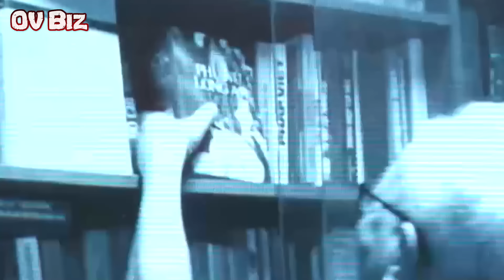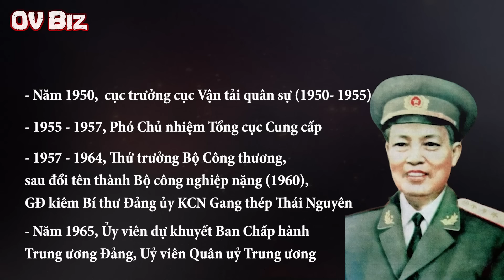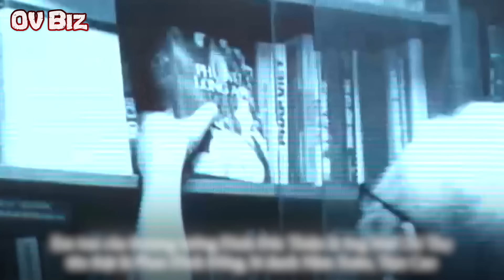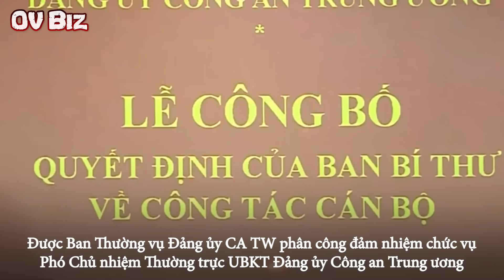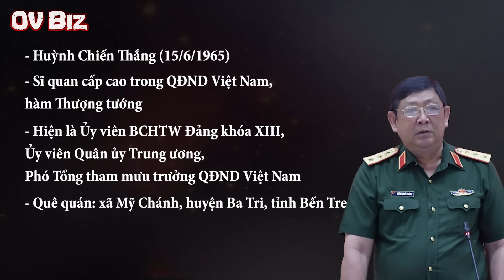Những cặp anh em cùng làm TƯỚNG quyền lực nhất tại Việt Nam (Phần 1)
[OV Biz] - Tướng là cấp bậc cao nhất trong quân đội, công an nhân dân Việt Nam, do Chủ tịch nước phong, thăng cấp bậc hàm cấp tướng đối với sĩ quan Công an nhân dân.
00:00 Giới thiệu
00:24 1. Thượng tướng Đinh Đức Thiện và Đại tướng Mai Chí Thọ
06:35 2. Trung tướng Lê Minh Hùng và Thiếu tướng Lê Minh Hà
08:54 3. Thượng tướng Huỳnh Chiến Thắng và Thiếu tướng Huỳnh Chiến Công